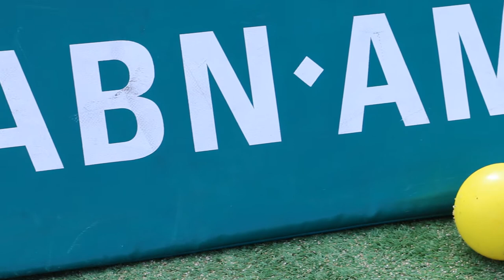CMHC Clubdag 2015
Op Hemelvaartsdag is de CMHC Grindkeizer Clubdag 2015 gehouden. Meer dan 110 deelnemers waren aanwezig op de clinic waar diverse technieken werden geoefend. De dag is absoluut geslaagd, ook mede vanwege het schitterende weer en de gezelligheid. Organisatie en vrijwilligers: hartelijk dank voor jullie inzet!

Muziek van : Final Day Return 2K11 by ®starmann65